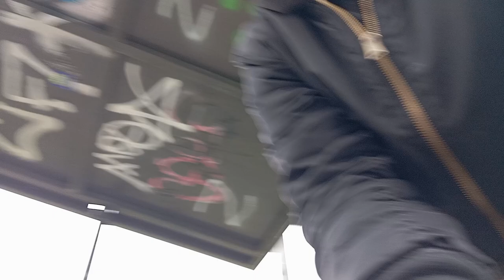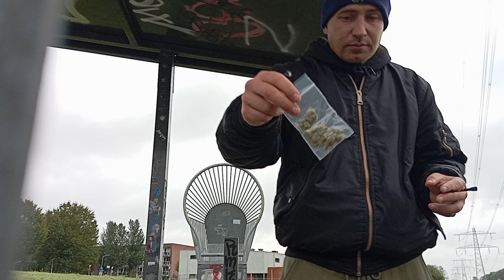Najdłuższy, najfajniejszy, najciekawszy, i przedewszystkim zabujczy. Zobacz cały koniecznie.